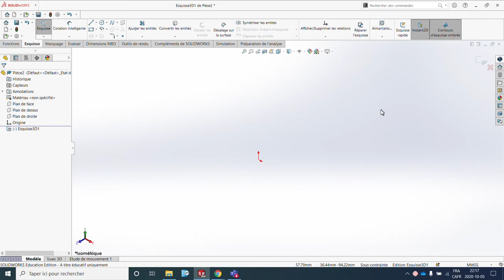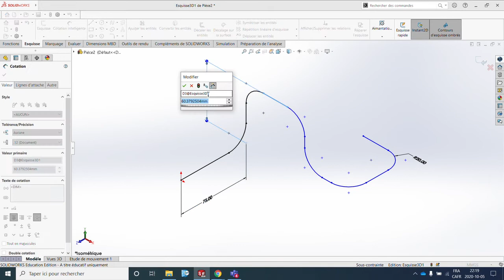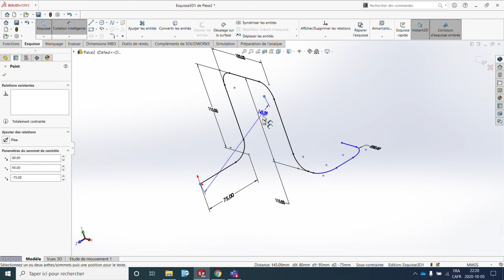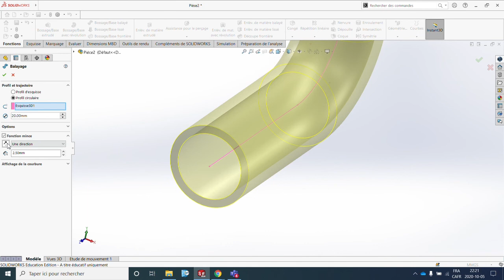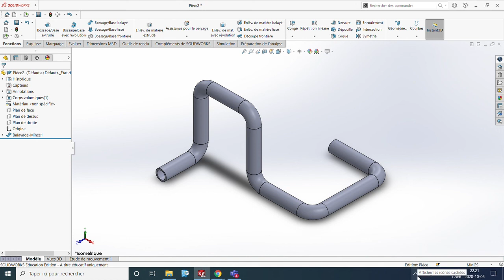Solidworks - Esquisse 3D - Tutoriel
CAO 1 - Cours05 - EX01 - Esquisse 3D - Solidworks